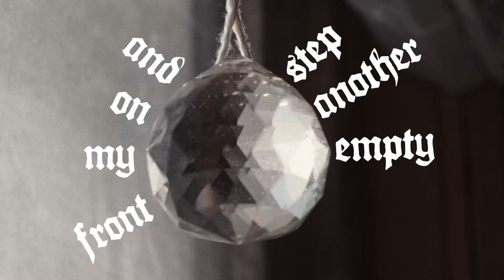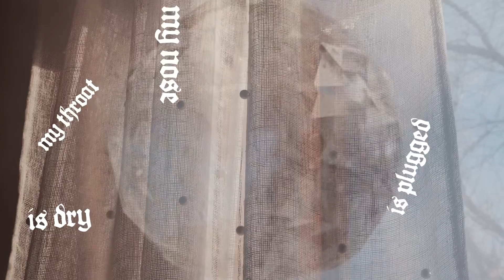A. Trozzo - Mailbox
Written, performed, mixed, mastered, hand acting, video, editing, graphics by A.Trozzo
Drums engineered by @globalacidreset  @ The Space , Lethbridge AB